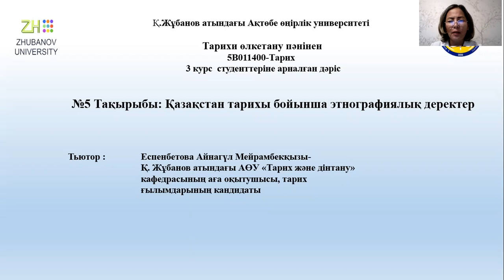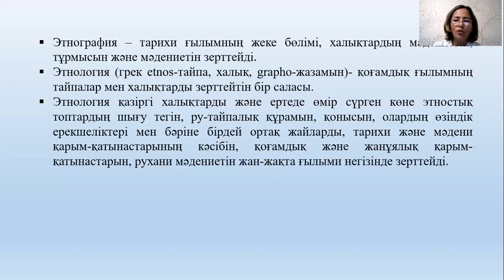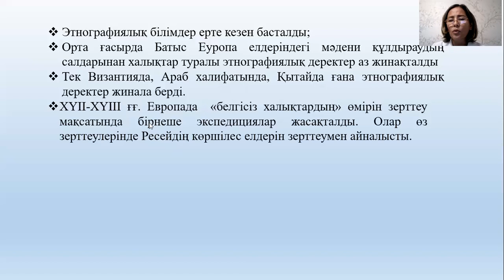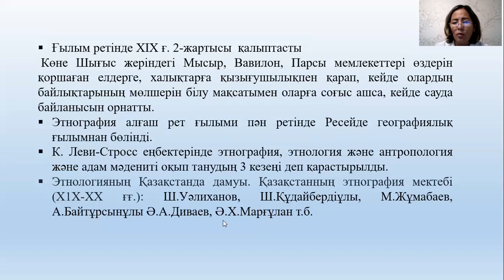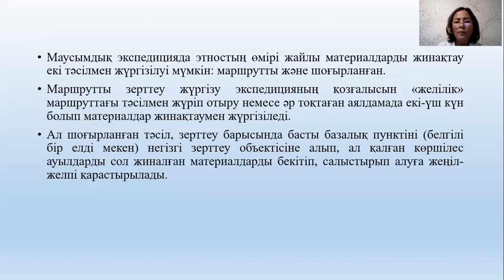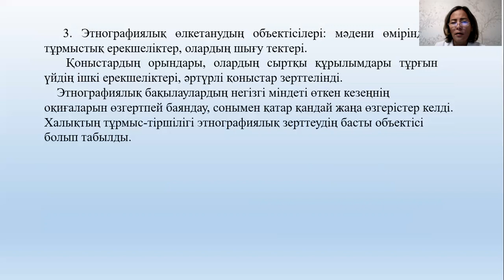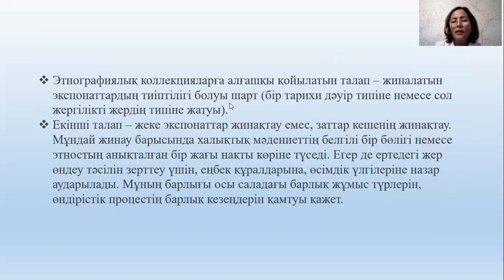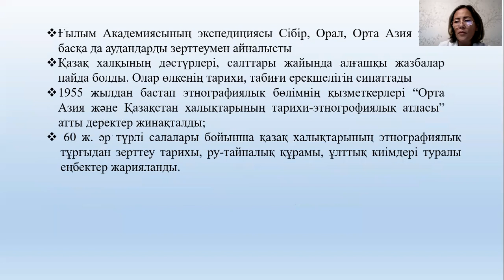№4дәріс. 3-курс Тарихи өлкетану. 4апта 2 сабағы. Еспенбетова А.М.